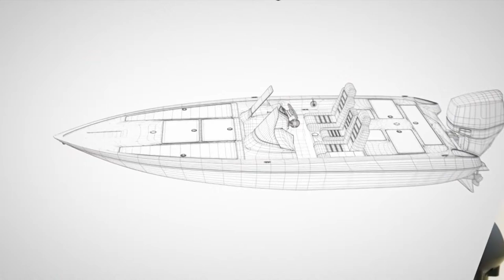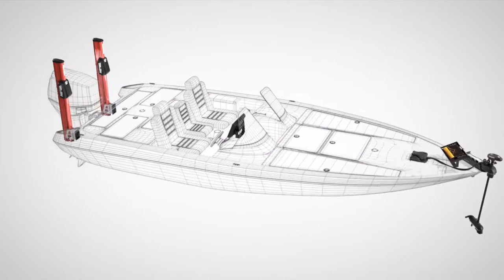Spawning Smallmouth Bass Fishing LIVE SHOW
Join top Bassmaster Elite Series Bass Fishing pros as they talk about fishing for spawning smallmouth bass!